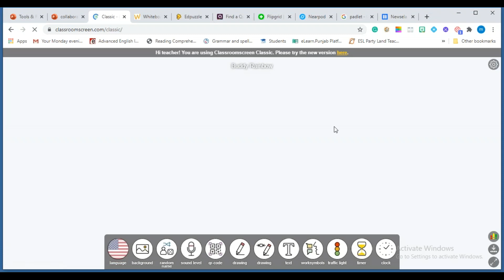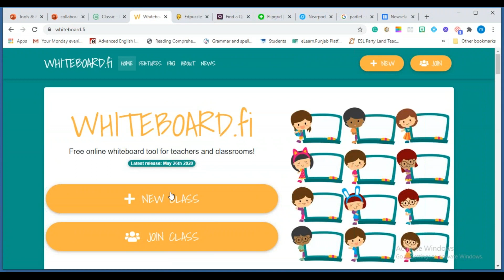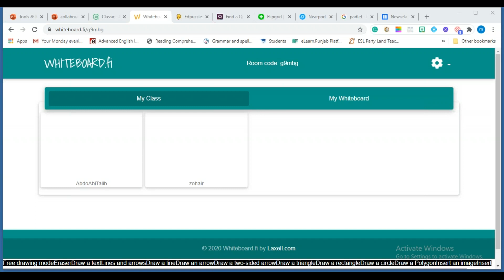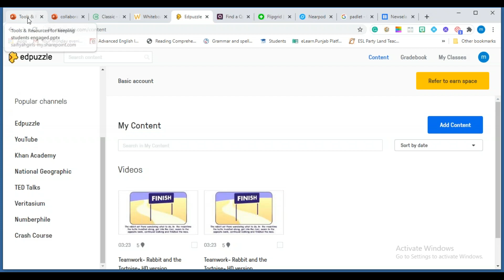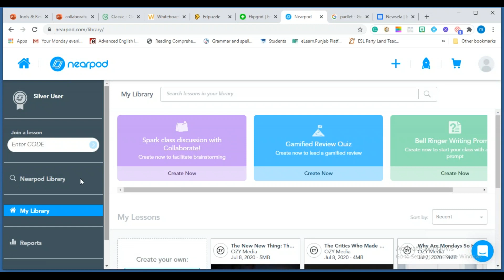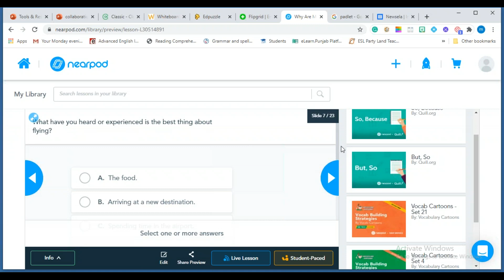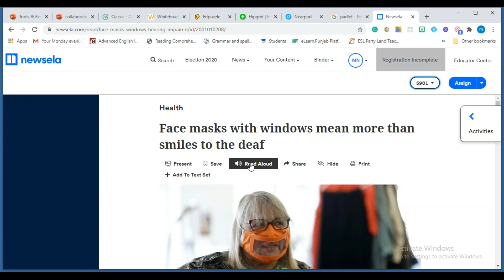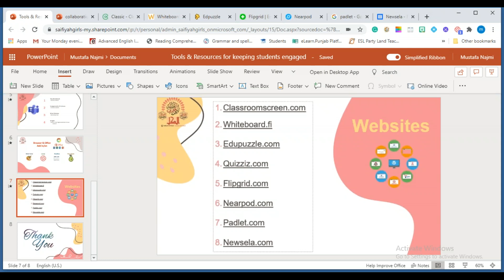Teachers friendly websites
you can effectively engage your students by the help of these cool websites.